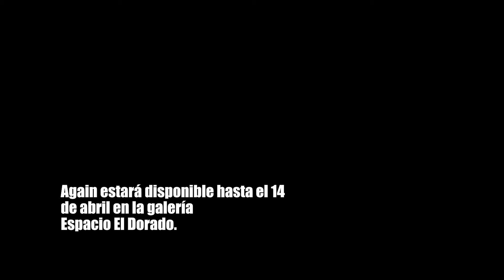Identidad en fachadas y engaños a sí mismos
Again es la primera exhibición del año 2018 de Espacio El Dorado, una galería de arte contemporáneo de Bogotá, ubicada en el barrio La Macarena; que busca exhibir propuestas artísticas interdisciplinarias que inviten a los espectadores a cuestionarse.